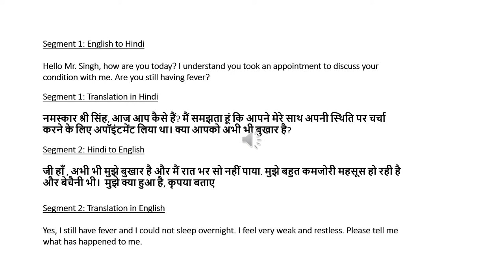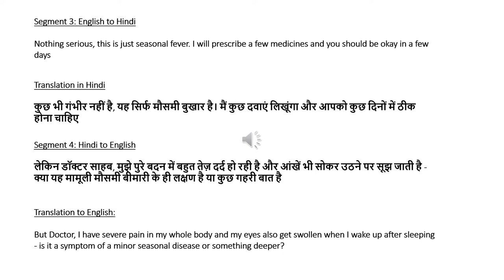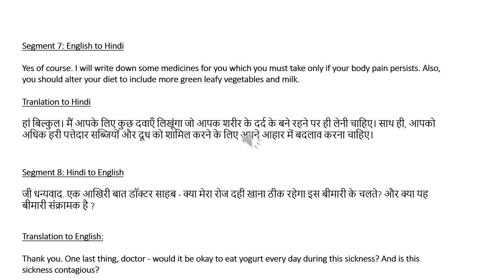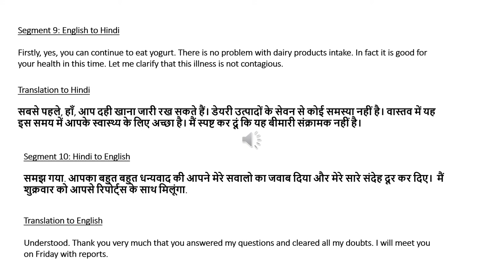NAATI CCL Practice Dialog 3: Visit to the Doctor : Transcript included!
This is a sample practice dialog with sample transcription included.